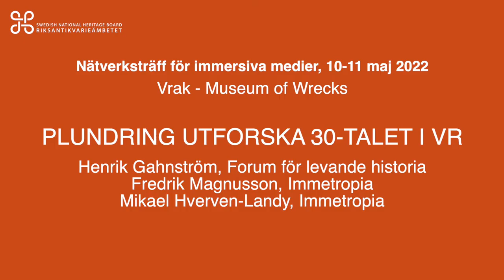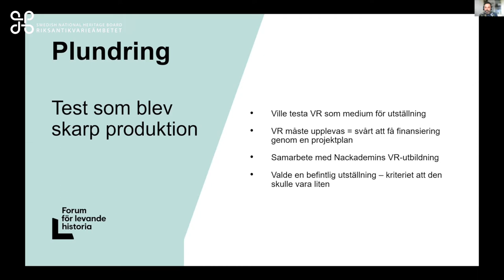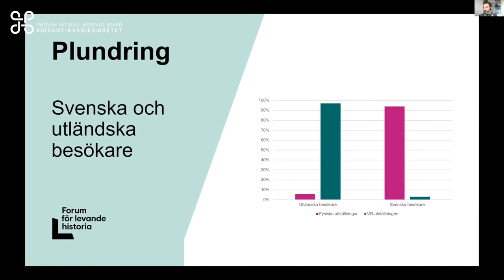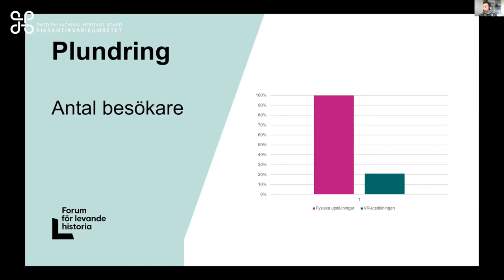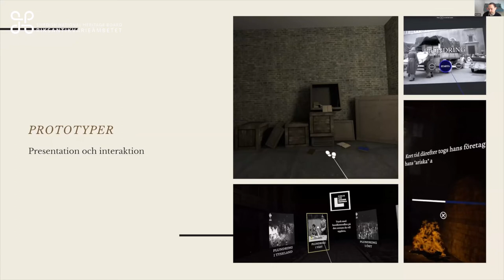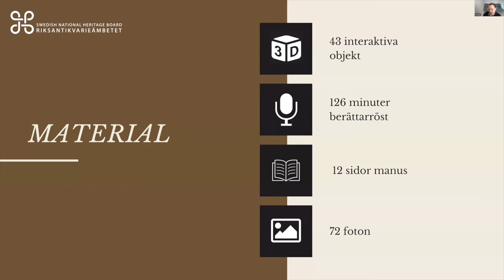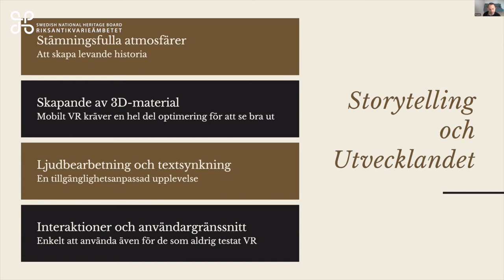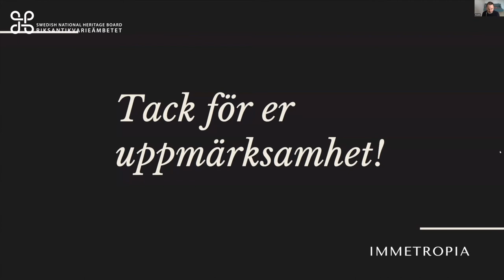PLUNDRING UTFORSKA 30-TALET I VR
Forum för levande historiska tog hjälp av studenter från Nackademin för att förvandla den fysiska utställningen Plundring till en VR-upplevelse.
Utställningen Plundring
Henrik Gahnström, Forum för levande historia
Fredrik Magnusson, Immetropia
Mikael Hverven-Landy, Immetropia